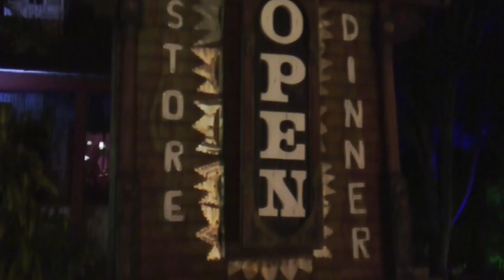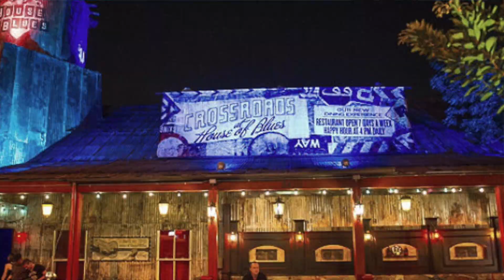Danny Summer 夏韶聲 - Friday night song SPECIAL "Taro"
22年之後才公開 ?! 係呀 ! 咁咪可以見證今日的神童22年之前是怎樣開始.
Showing this clip 22 years after ! yes, then I can witness how a wonder boy 22 years ago how he started. ( CC English subtitles )